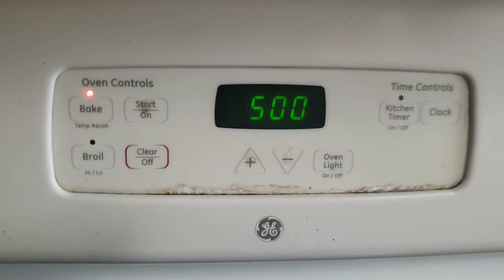ROQUETES DE ALMIDON DE YUCA☕COMO SE HACEN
Luis casique